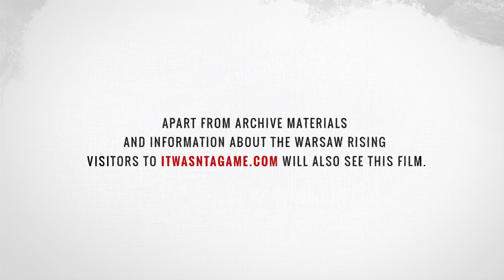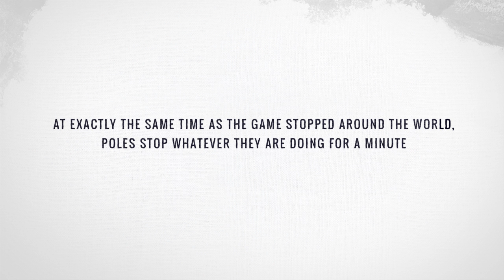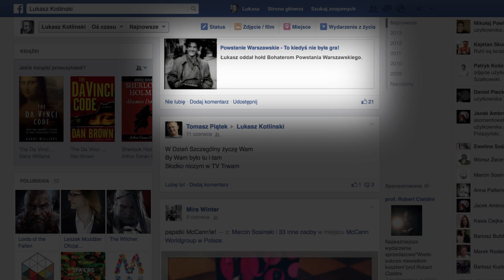Remembering the Warsaw Rising with Enemy Front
70 years after the Warsaw Rising CI Games prepared something unique for players of Enemy Front. On August 1, at 5 pm (“W” Hour), the game will freeze for one minute. Players all around the world will be able to honor the Warsaw Insurgents at the same time as Poles, while learning about the history of the Rising. This global scale initiative in the virtual and real worlds was initiated by McCann Worldgroup Poland. The goal of the event is to draw the world’s attention to the largest military action of the resistance in the history of Nazi-occupied Europe.

ONCE IT WAS NOT A GAME
On August 1, at 5 pm, the game Enemy Front will be frozen for one minute. At the same time players will be referred to the where they will experience the tribute to Insurgents held every year in Warsaw with the city stopping to the sounds of sirens. In addition, they will learn key facts about the Rising.

The purpose of our event is simple, to promote international awareness of the Warsaw Rising. Whilst working on Enemy Front, we realized that this shared history and the day itself, whilst of enormous significance for the people of Poland, is barely known outside the boundaries of our country. This is why we took such great care to re-create an historically accurate depiction of the events that took place in wartime Warsaw, whilst retaining great respect for all involved in the conflict, within our game. Now, 70 years after the Rising, we hope that though this event, we can help the World understand the importance of that fateful day in Warsaw and why it is important to honor the memory of all those who fell in in combat, helping us to achieve freedom – said Marek Tymiński, CEO of CI Games.

AN IDEA OF THE INTERNATIONAL „W” HOUR
On Tuesday, August 1, 1944 at 5 pm („W” Hour), the Warsaw Rising broke out. It was                  to become the largest military resistance action in Nazi-occupied Europe. In the capital about 50 combatants joined the fight. It was planned for just a few days but instead lasted for over two months.

For years, at „W” Hour, people of Warsaw and other Polish cities commemorate                      the heroes who died during the Rising. The city almost literally freezes for 60 seconds, residents and tourists stop, as well as cars and public transport. This year, thanks to Enemy Front, not only people who live in Poland have a chance to honor the heroes, others around the world will have the opportunity to join in as well.

ABOUT ENEMY FRONT
Enemy Front is a modern game with realistic visuals of the fights and an open structure of levels, allowing to experience the reality of World War II and the Warsaw Rising. Thanks to the latest technology, we have maintained the realism of the scenes of the clashes. It goes far beyond the boundaries of other available games in this genre. In Enemy Front the player takes on the role of Robert Hawkins, American war correspondent of Polish origin. He comes to war haunted Europe to narrate the events he sees there. However, after witnessing the Nazis’ atrocities, he joins the resistance movement and joins the fight in the Warsaw Rising. The creators of the game also set the action in other parts of Europe, first in France, then in Norway, Germany etc.

Enemy Front was designed based on CryEngine 3 technology. It is available for Xbox 360® from Microsoft, PlayStation®3 and PC. The game is provided through a Steam global platform. Therefore, it is available on all of the continents.

Join the Bandai Namco Games Community!